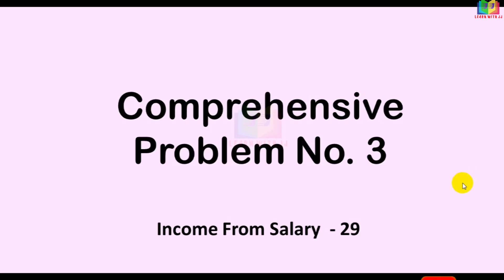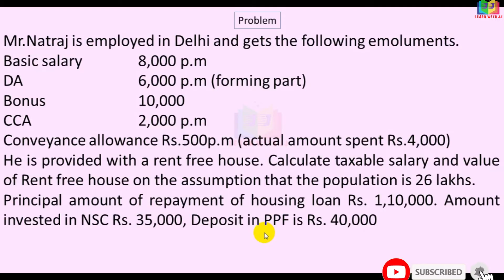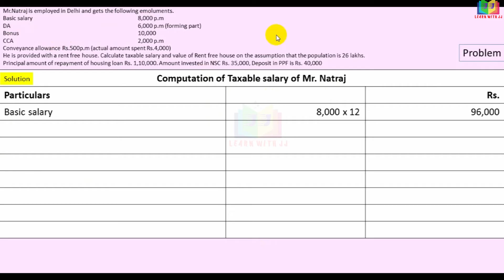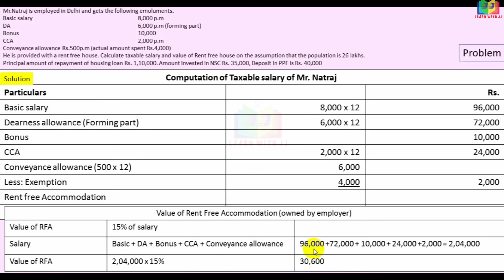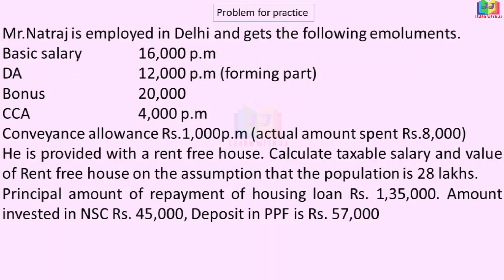Income from Salary Assessment year 22-23 |Part 29 in Tamil | Computation of Basic pay salary income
Income from salary in Tamil